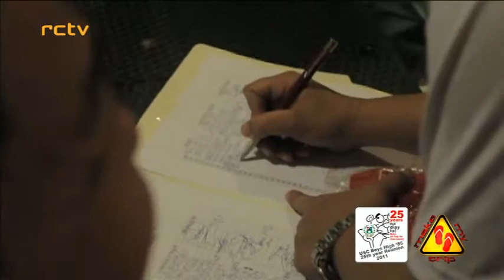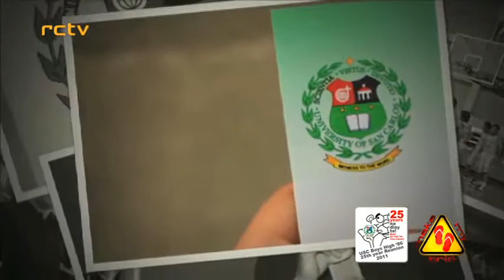USC B 86 Version 2 Reunion 2011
Cebu Philippines